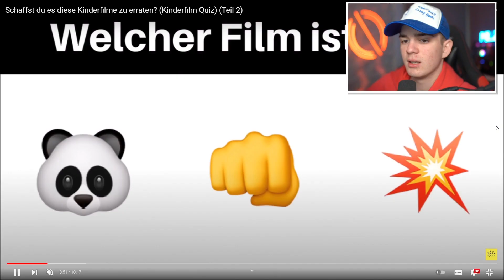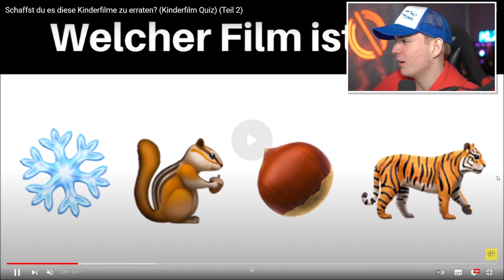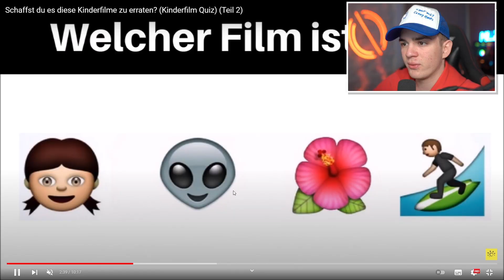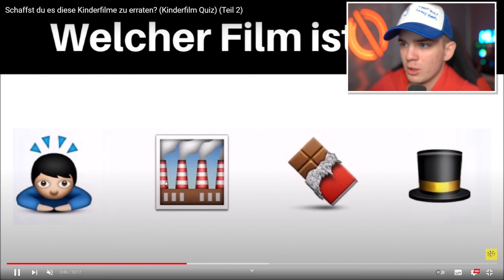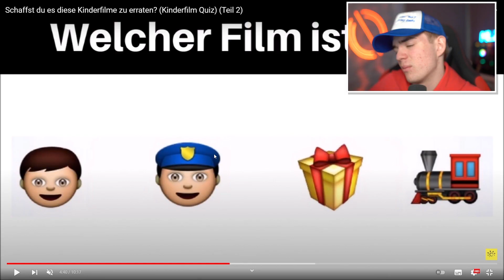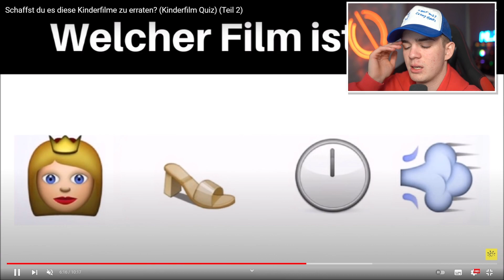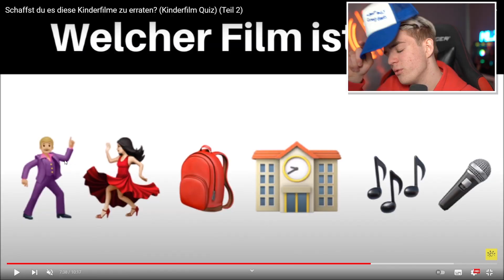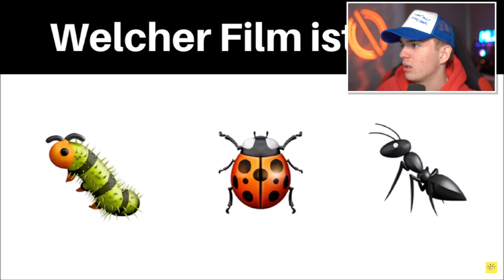schaffst du es alle kinderfilme zu ERRATEN ❓❓❓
Heute versuchen wir Kinderfilme zu erraten. :)

(Werbung)